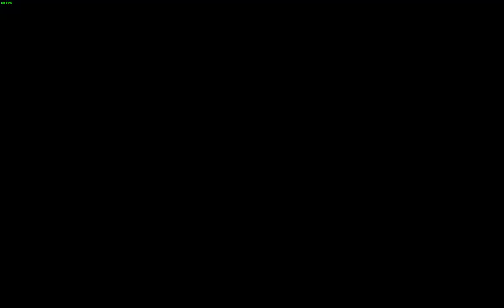Skyrim 2021 05 08 22 16 25